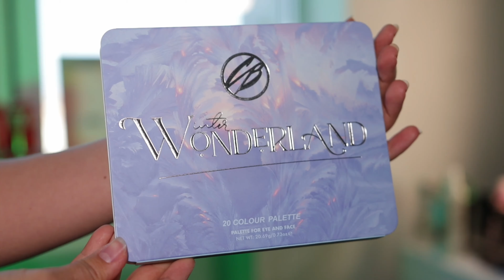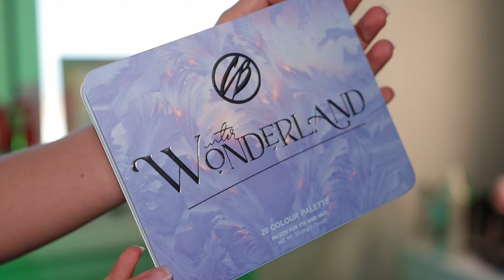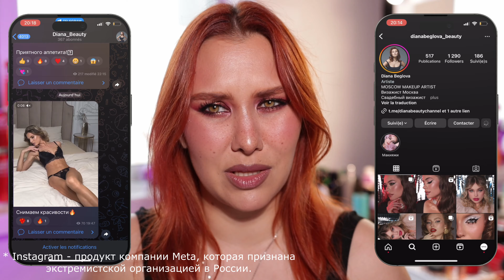COSMIC BRUSHES WINTER WONDERLAND | ПОДРОБНЫЙ ОБЗОР ПАЛЕТКИ